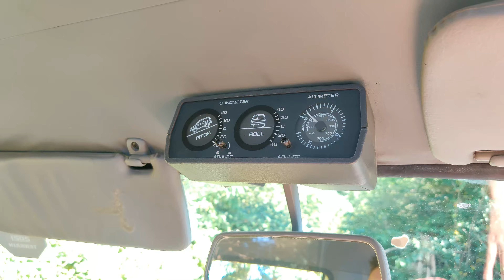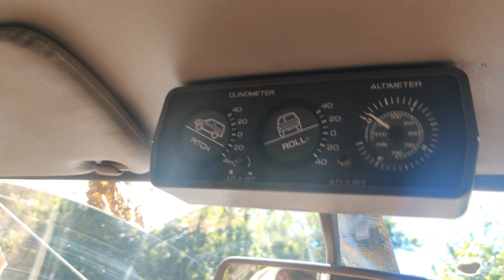On profite enfin de la préparation du Patrol ! Off road 2022 4x4 Frontera Nissan Patrol Y61 Y60 km3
Réhausse djebel +10
Amortisseur djebel +12
Pneu 35" BF Goodrich Mud terrain Km3
Suppression de bar stabilisatrice

3 ème sorties pour notre Nissan Patrol Y60 avec notre club en Loire Atlantique,
Nous sommes sur un terrain privé pour faire du franchissement,
avec nous sur la piste il y a des : Nissan Patrol GR Y60, Nissan Patrol GR Y61, Opel Frontera, Hyundai Galloper, Nissan Patrol Baroud 3.3, Toyota LJ 70.
Le terrain en cette saison est sec pour pratiquer le Off Road, mais au millieu il y a une partie Mud ou nos Bf Goodrich seront utile !

Pour commander vos pièces de 4x4 retrouvez un large choix sur le site euro4x4part :

Pour retrouver nos accessoires achetés sur Amazon voici le lien :

J'espère que cette vidéo à pu vous aider à réglé votre problème de levier de vitesse
N'hésitez pas à aller sur notre chaine Youtube pour voir d'autres vidéos, bivouac, road trip, mécanique, off road, aménagement 4x4...
D'autres vidéos arrivent sur la chaîne
À bientôt
Erwan et Laura
Ontheroadmitsu